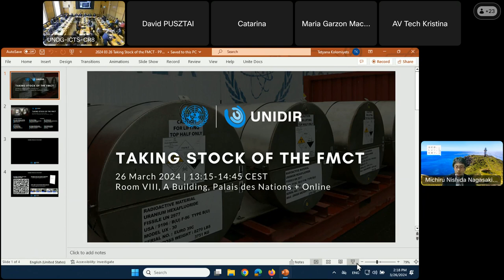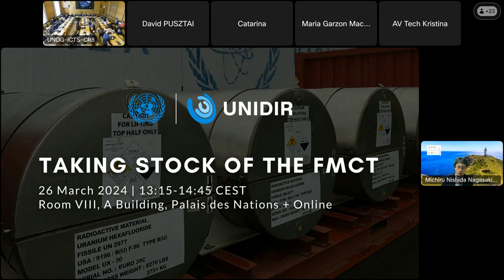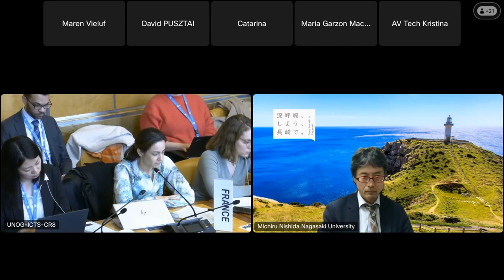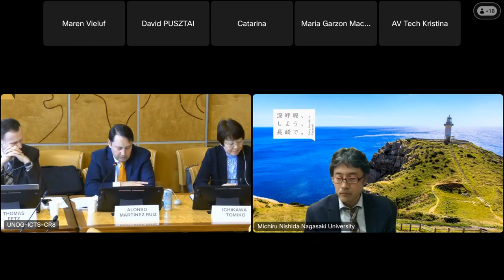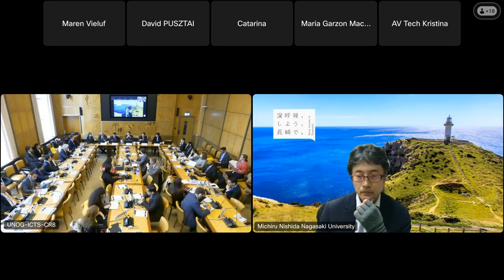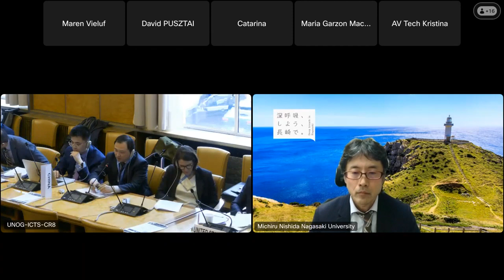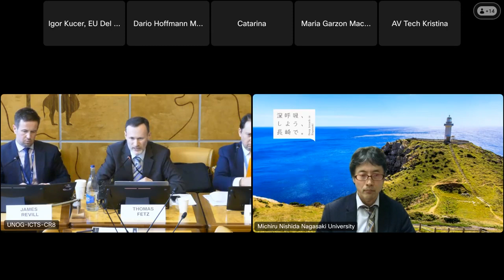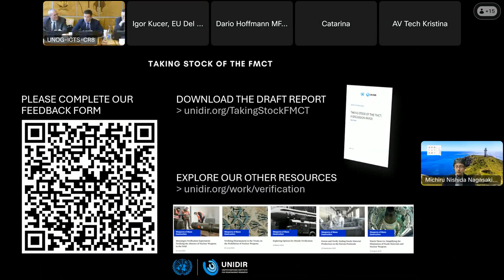Taking Stock of the Fissile Material Cut-off Treaty (FMCT) 📜⚛🛢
A treaty to ban the production of fissile materials has been an important element of efforts to advance nuclear disarmament and strengthen the nuclear non-proliferation regime for more than two decades. Despite significant support for commencing negotiations on a fissile material cut-off treaty (FMCT), progress remains deadlocked.

To explore options and opportunities to revitalize the FMCT process, UNIDIR organized a panel event to provide States with a range of strategies that could help revitalize the debate and address some of the issues that have stifled progress towards the start of negotiations.

The event included the presentation of a UNIDIR working paper on unblocking the FMCT, followed by a panel discussion and a question-and-answer session with participants.

SPEAKERS
- H.E. Amb. Ichikawa Tomiko, Permanent Representative of Japan to the Conference on Disarmament (Welcome Remarks)
- Dr. Pavel Podvig, Senior Researcher in the WMD Programme at UNIDIR
- Mr. Thomas Fetz, Deputy Permanent Representative to the Conference on Disarmament, Permanent - Mission of Canada to the United Nations
- Mr. Alonso Martinez Ruiz, Counsellor, Permanent Mission of Mexico to the United Nations
- Prof. Nishida Michiru, Professor at the School of Global Humanities and Social Sciences, Nagasaki University

The event was moderated by Dr. James Revill, Head of the WMD Programme, UNIDIR.

WHEN & WHERE
26 March 2024 | 13:15 – 14:45 CEST | Room VIII, A Building, Palais des Nations, Geneva and Online.